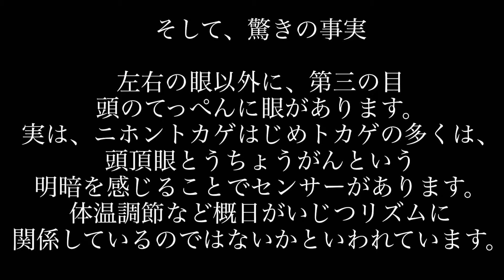【ニホントカゲとヒガシニホントカゲの違いを調べました】違いはうろこにある！皆さんのお家の子はどちらですか？#34 Plestiodon japonicus Baby